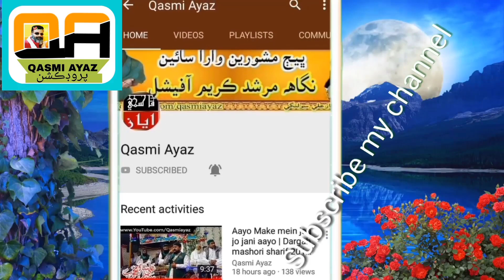hafte hafte mein khuda dilbar tho aane khuwab mein | Haji ghulam nabi mahesar poetry - 2019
Haji Ghulam nabi mahesar sindhi naat molood sharif poetry naat khuda muhammad ashraf solangi of naushahro feroze sindh.

Faqeer Mumtaz ali mashori 11shrif program
hafte hafte mein khuda dilbar tho aane khuwab mein
Bhej mashori sharif wara sain

This is an islamic channel, you can watch naats, speeches in this channel. Bhej Mashorian Wara Sain.